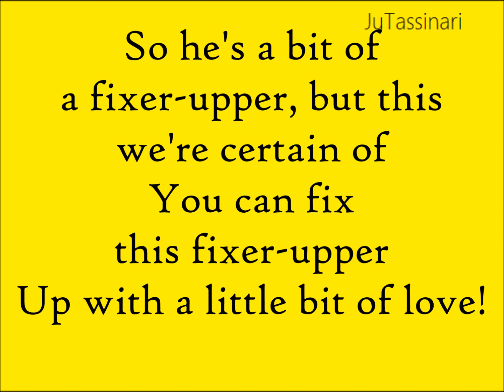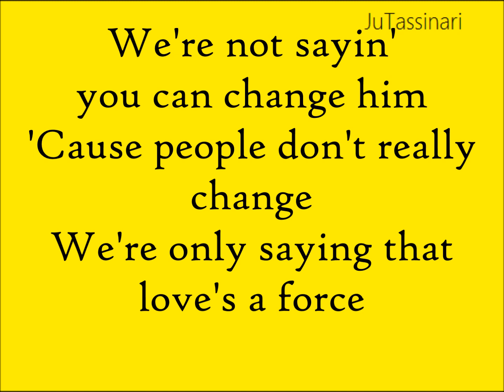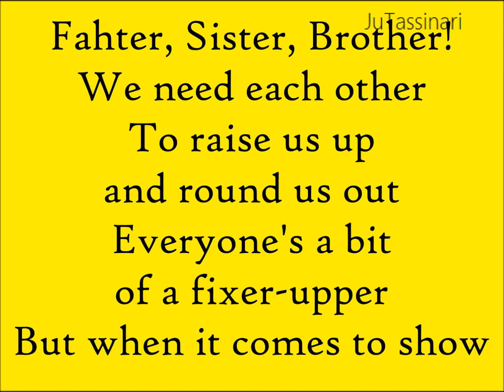Fixer-Upper - Frozen - Lyrics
Disney
Frozen
Fixer-Upper
Lyrics